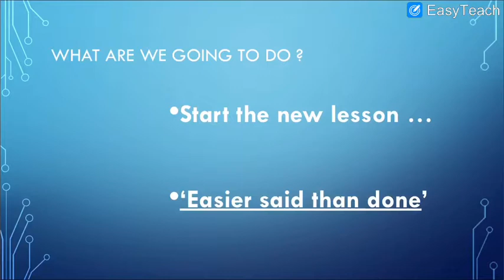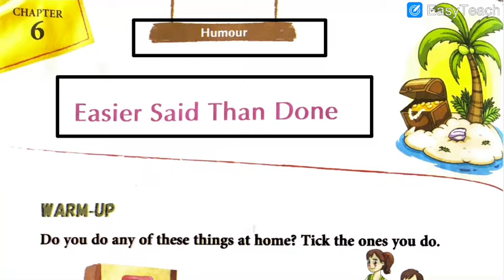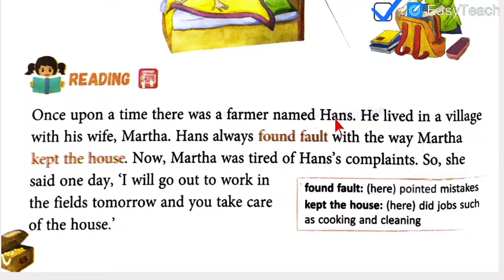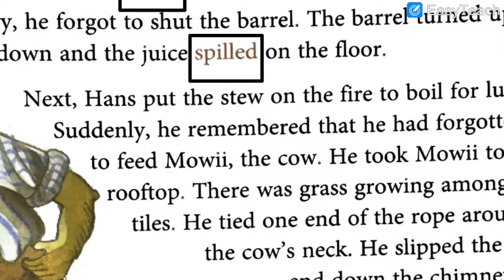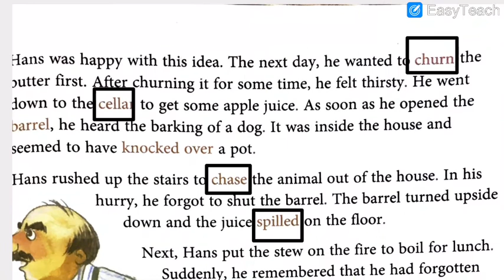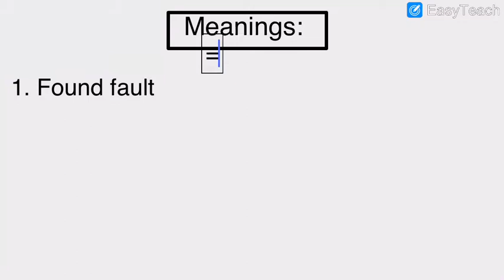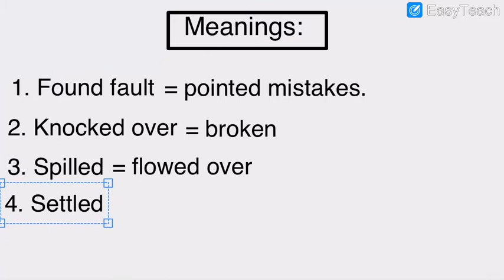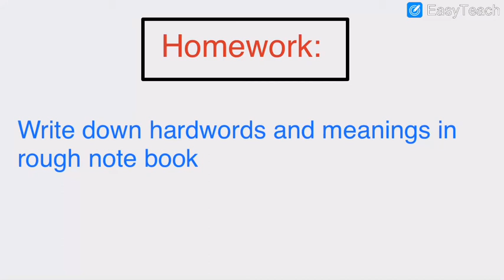English Medium - STD - 2 - ENGLISH - Lesson - 6 - Hardwords